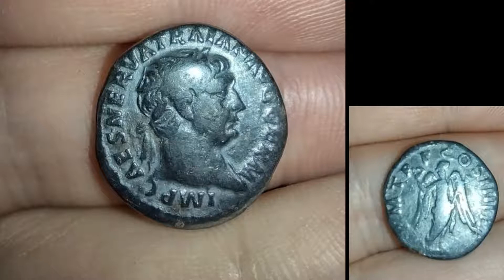Srebrny denar z 101 roku za panowania cesarza Trajana